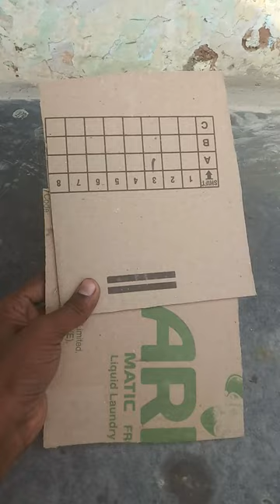How to make hologram projector with transparent glass